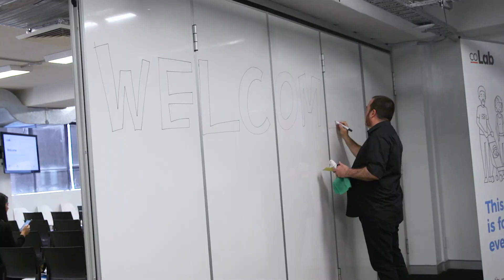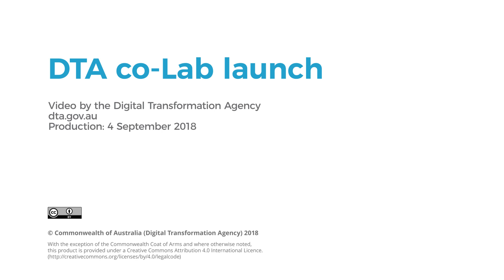DTA co-Lab launch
On Wednesday 29 August 2018, the DTA launched the Sydney co-Lab innovation hub to help accelerate cross-government collaboration and digital innovation.